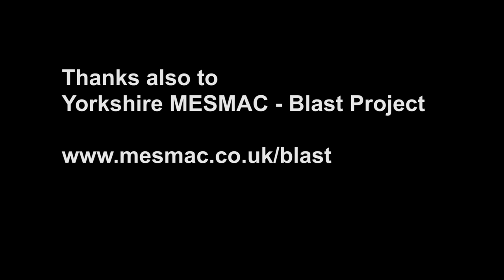Know the Signs - David's Story - Part 3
West Yorkshire Police and pupils from Airedale Academy have worked together to produce 'David's Story' as part of the Child Sexual Exploitation 'Know the Signs' campaign. The film shows a victim's perspective of CSE and aims to highlight the signs to anyone who may be at risk.

This is video three of four that will be released daily throughout this week.

Read more about the West Yorkshire Police "Know The Signs" Child Sexual Exploitation campaign

The video was filmed by West Yorkshire Police with help from performing arts students from Airedale Academy in Castleford and MESMAC Blast